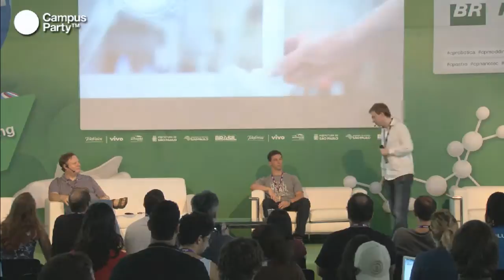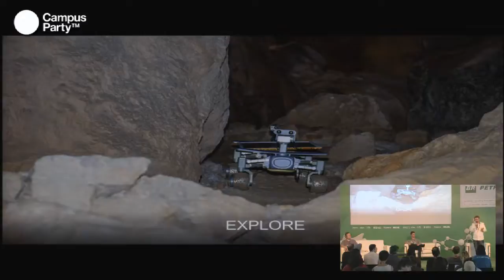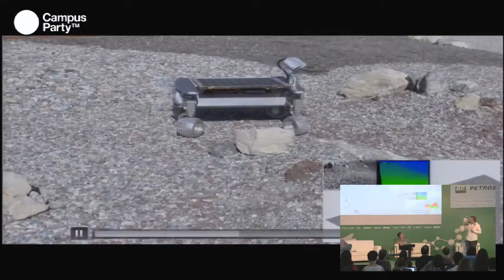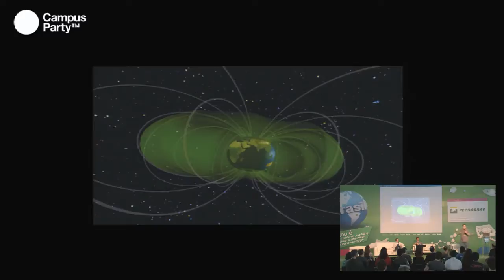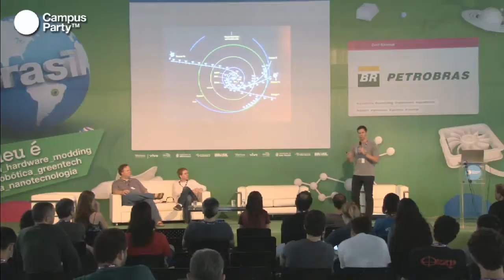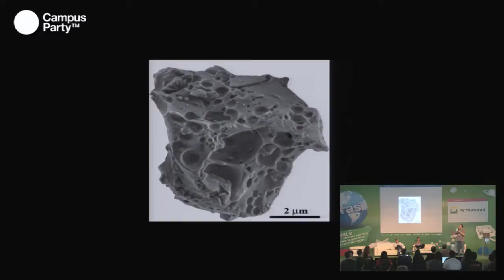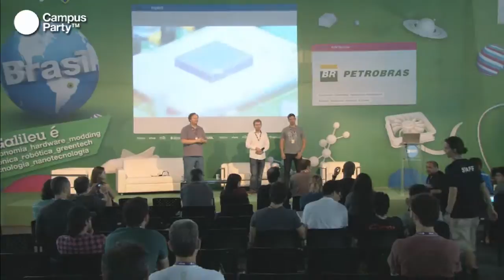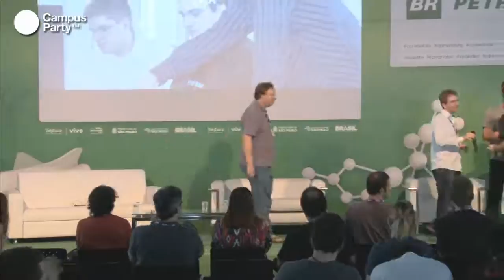CPBR6 - Novas tecnologias para a exploração espacial privada